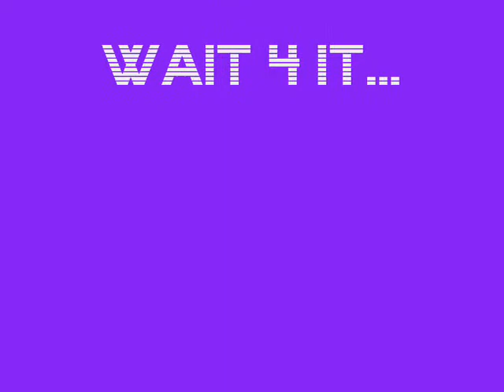Skating With The Crew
mor vids coming